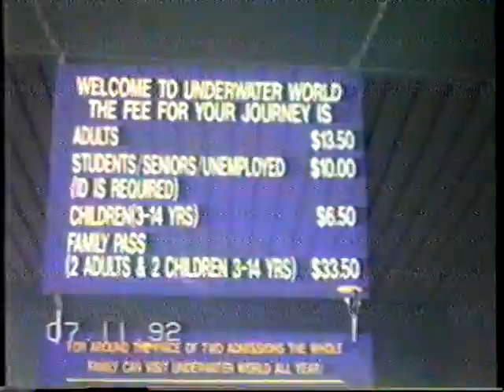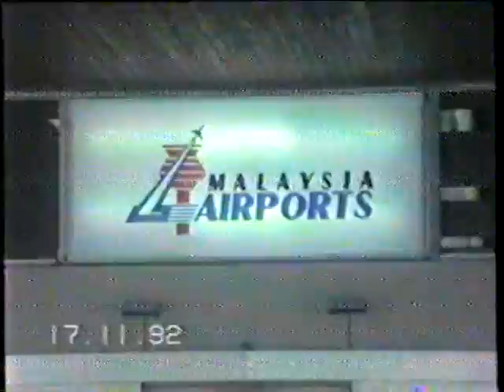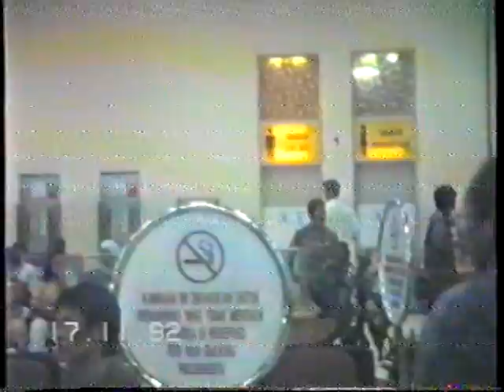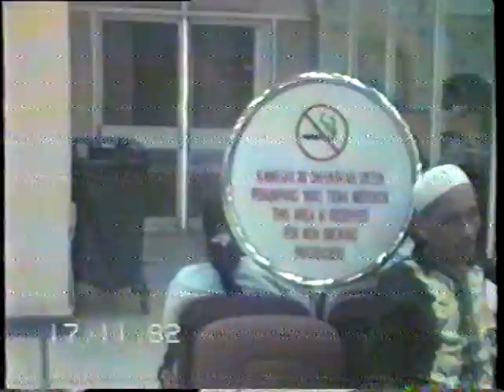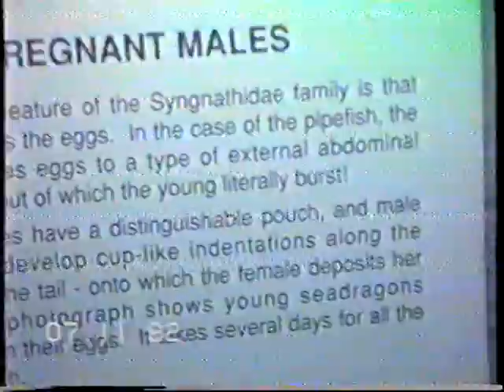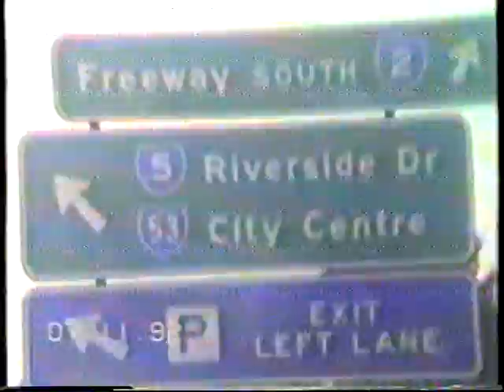VTS 01 2